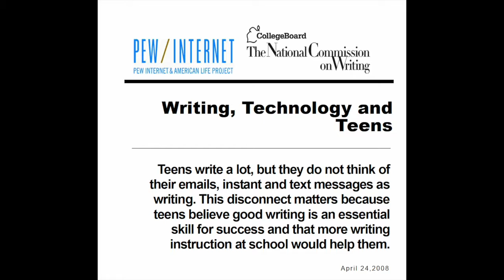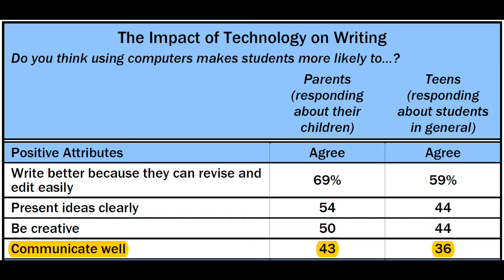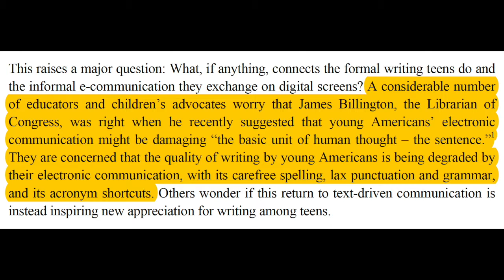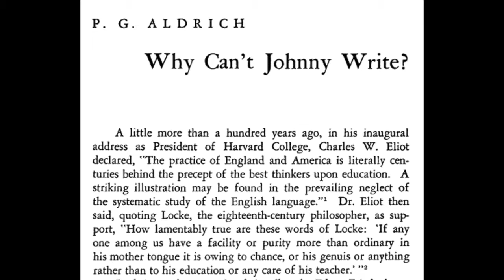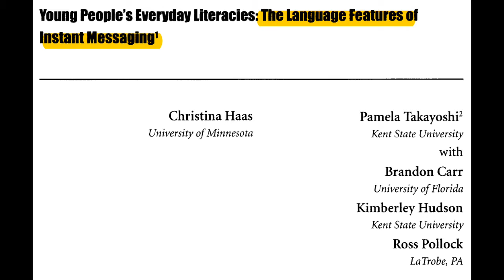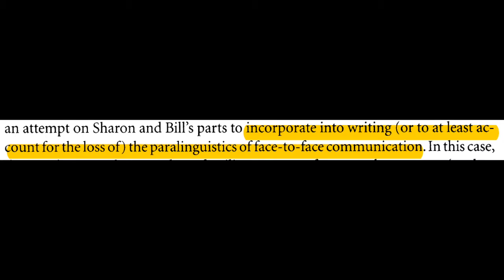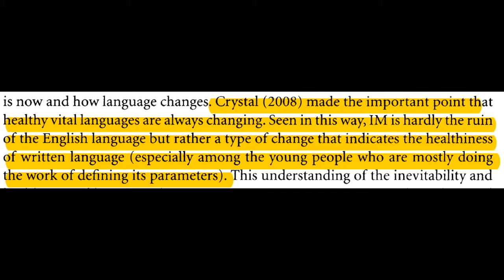ENC 3990 Week 1: What is Digital Writing?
This video introduces readings and concepts for Week 1 of ENC 3990 Digital Writing (Spring 2017). It asks students to consider "What IS digital writing?" and discusses the 2008 Pew Internet report "Teens, Technology, and Writing" and Haas, Takayoshi, Carr, Hudson, & Pollock's (2011) article "Young people's everyday literacies: The language features of instant messaging."